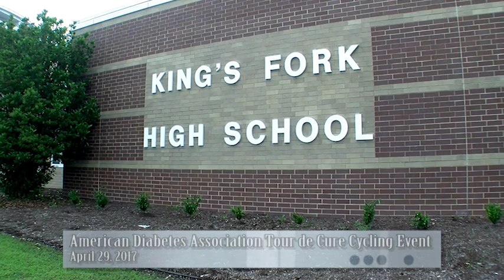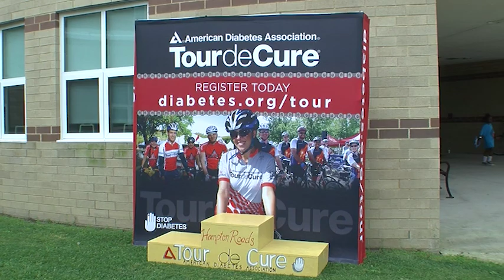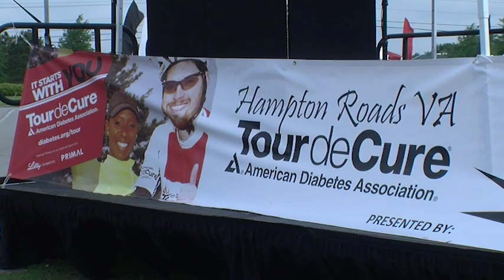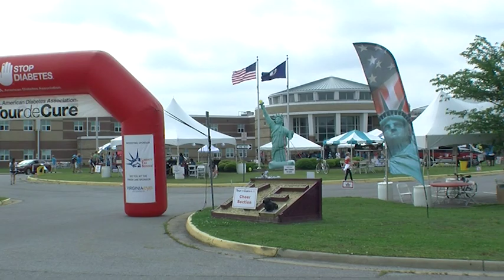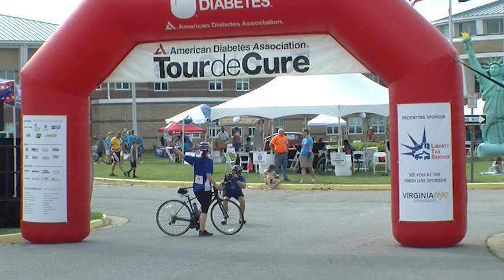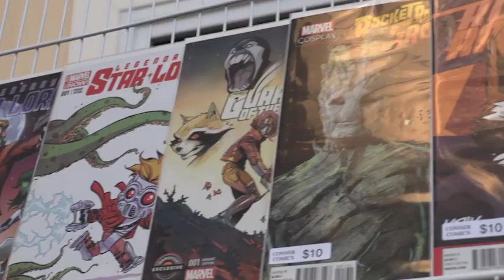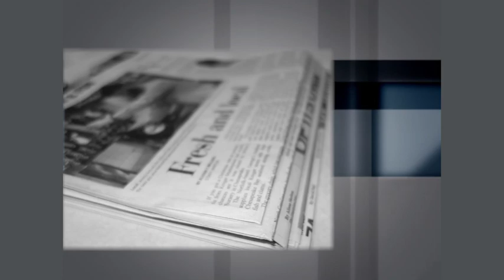Suffolk Headlines (Tour de Cure / IconiCon / KidsFest)